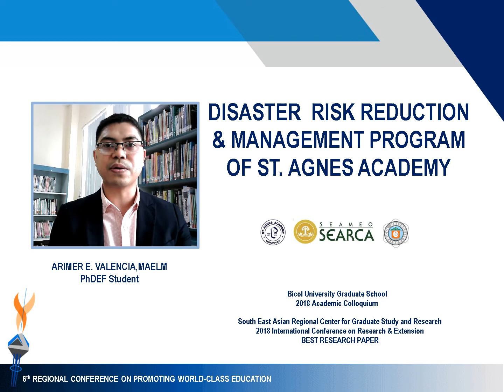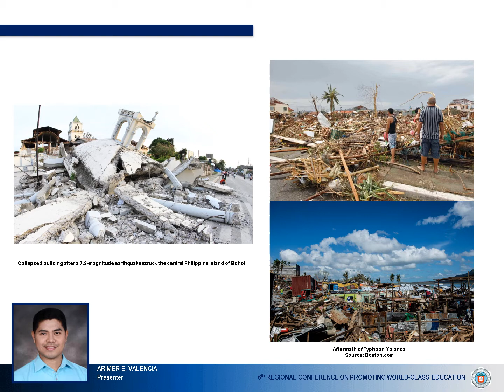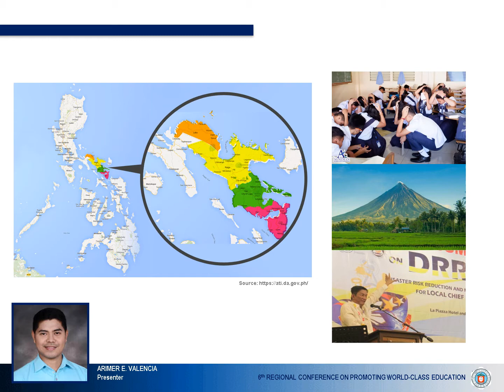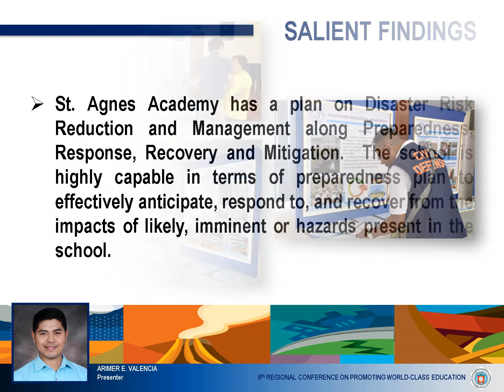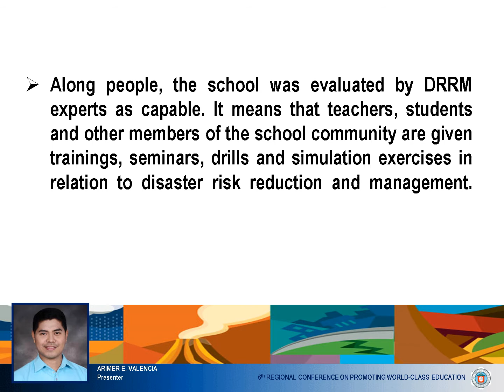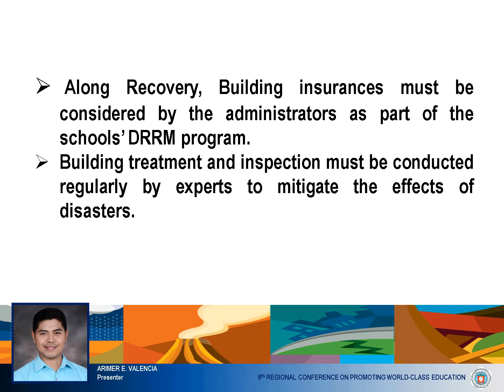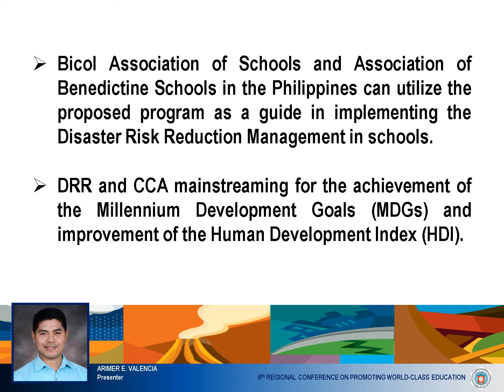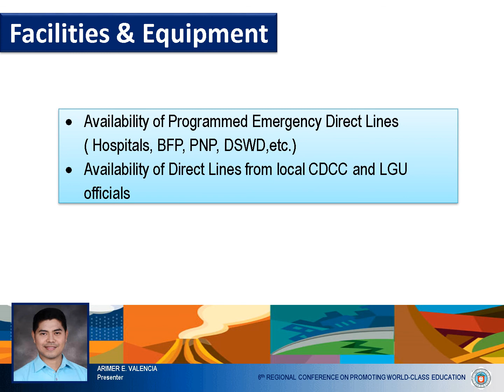DISASTER RISK REDUCTION & MANAGEMENT PROGRAM OF ST AGNES ACADEMY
Presented by Arim E. Valencia of St. Agnes Academy, Legazpi City during the 6th Regional Conference on Promoting World-Class Education last March 15-16, 2021.